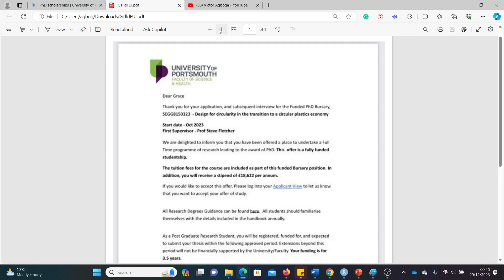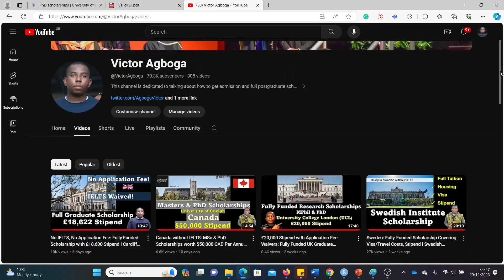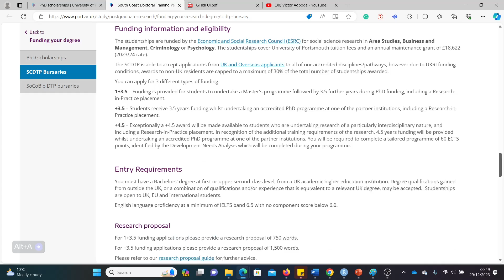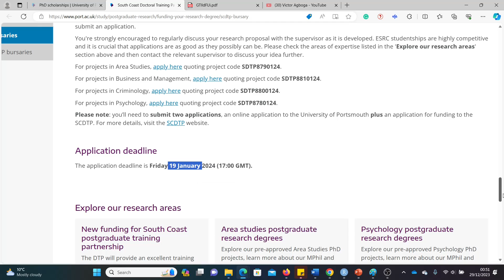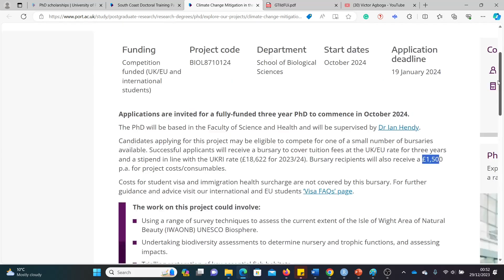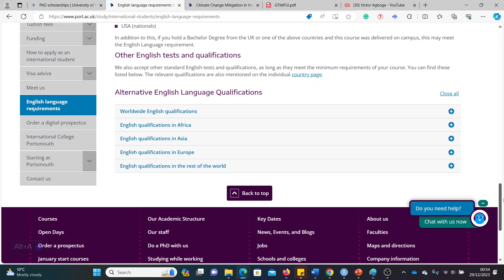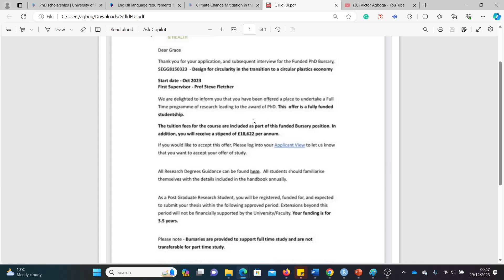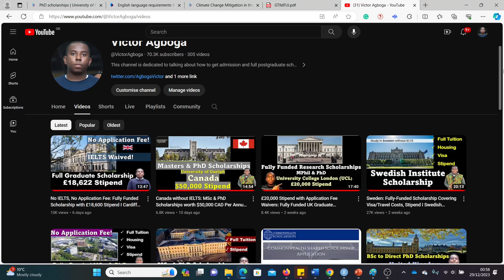IELTS Waived, No Application Fee: BSc to Direct PhD with £19,000 Stipend